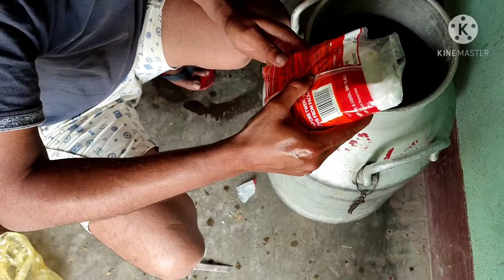प्राकृतिक मिनरल गाय🐮 भैंस व पशुओं के लिए वरदान घरेलू मिनरल कम खर्च मे बहुत ज्यादा मिनरल बनाये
प्राकृतिक मिनरल🐮 गाय के लिए वरदान पशुओं के लिए प्राकृतिक मिनरल कैसे बनाये
मिनरल🐮 पशुओं के लिए क्यों जरूरी है
पशुओं के मिनरल क्यों खिलाना चाहिए